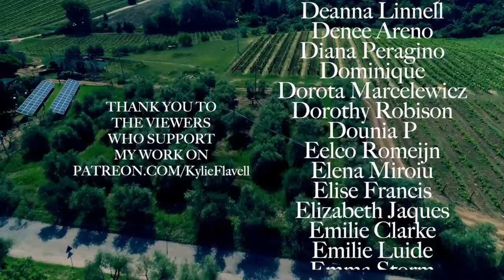MINDFULNESS IN AN ITALIAN VEGETABLE GARDEN, TUSCANY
Happy Sunday lovely people! I hope you like this episode from Tuscany, Italy. This week I wanted to talk to you about thoughts on mindfulness, the beauty and therapy of gardening and growing organic vegetables slowly with patience and gratitude for the moment and detachment from the future outcome. I share some of my past plant projects in Rome and Florence and my new home in the countryside of Tuscany. The music featured is Intermezzo, from the opera Fedora, by Umberto Giordano. You can find many more videos on my channel about how I learned Italian and moved to Italy.